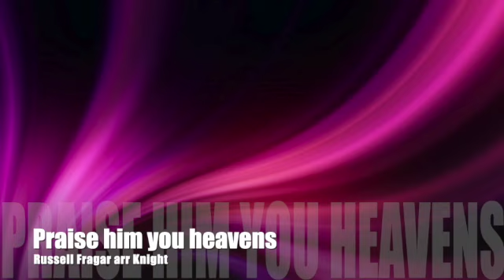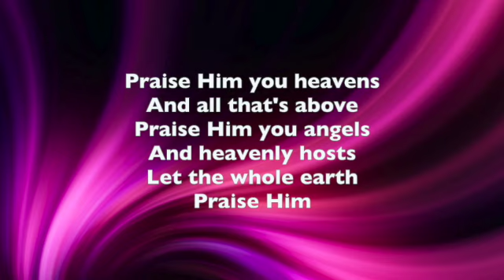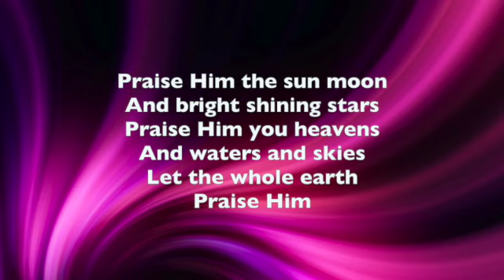Praise him you heavens Lyric Video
Arranged by David Knight for CCMC. Sung by David Knight and Anna Baker.